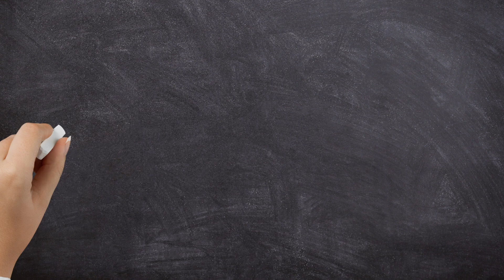Can You Guess This Scale Degree? 🤔 Music Theory Challenge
⚠️ This video is from a playlist so you can shuffle to randomize the questions!